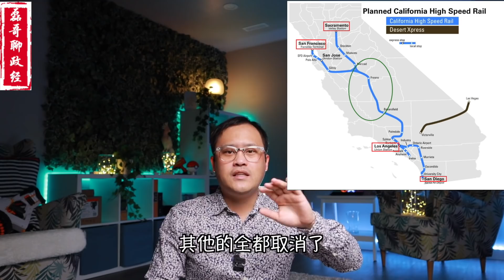美国也要搞一带一路！？加州烂尾高铁：快给我打钱！中国俄罗斯伊朗结盟、美国陷入外交困境口惠实不至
成为此频道的会员就可以加入磊哥的会员聊天群！观看会员专属视频！